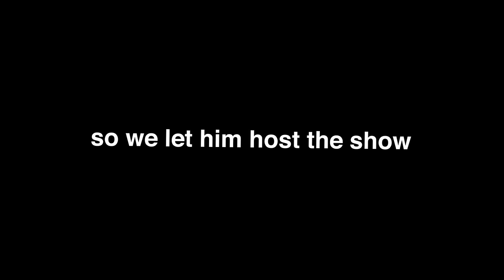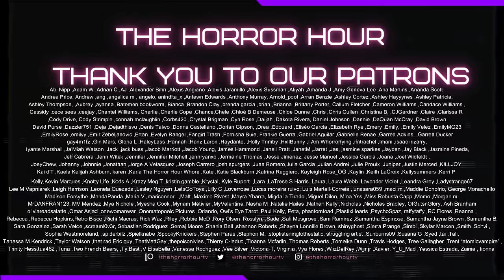HORROR MOVIE REMAKES WE WANT TO SEE!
This week Join, Puggapillar, Yutaka, David & George as they discuss movies they'd love to see get the remake treatment!